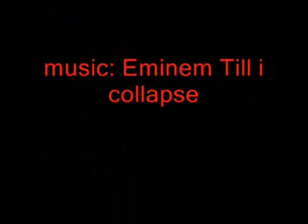C.ronaldo skills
skills from ronaldo